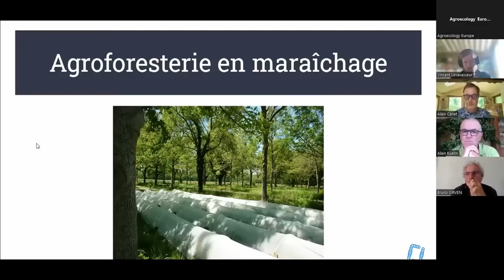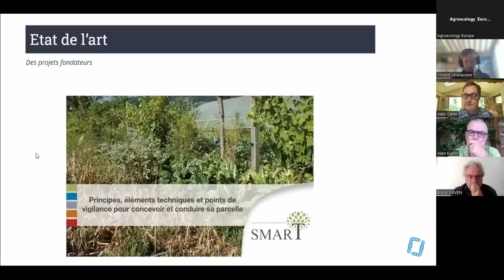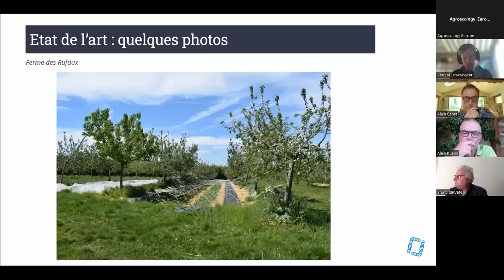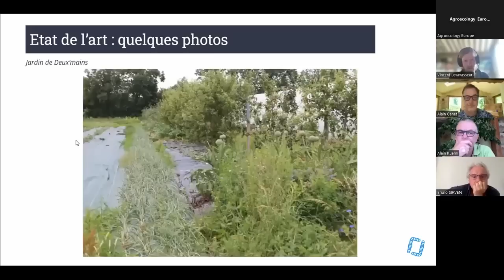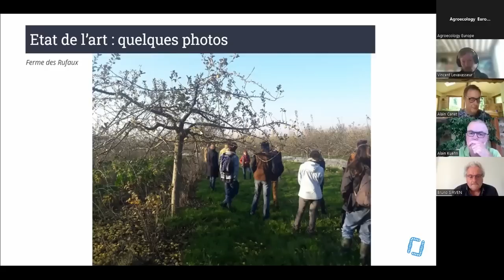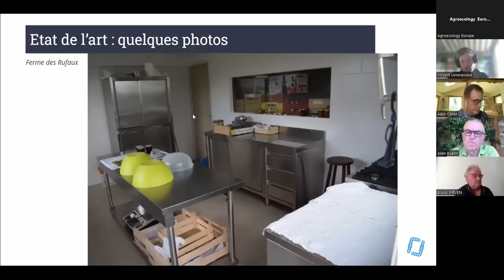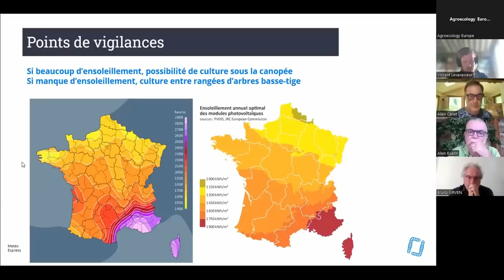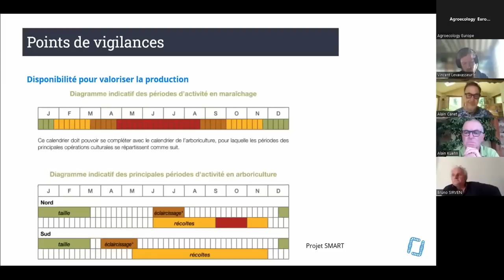Bilan et points de vigilances pour l'agroforesterie en maraîchage - Vincent Levavasseur